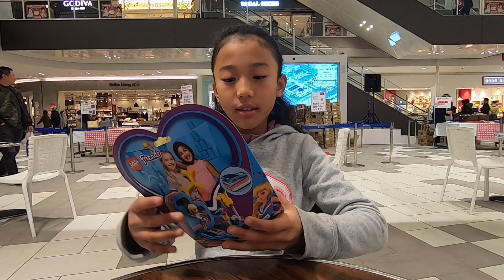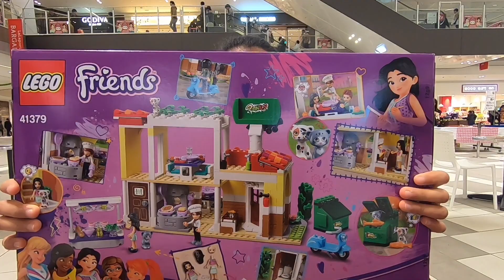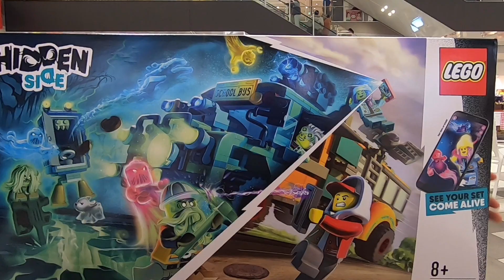Berburu LEGO fukubukuro | Libur musim dingin Sekolah Dasar di Jepang